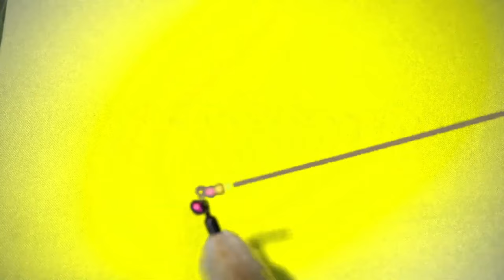Entertainment for Cats - Parade of Butterflies, Bugs, Cockroaches and entertaining cat games- CAT TV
Treat your furry friend to endless entertainment with our collection of CAT TV games, spanning over 1 hour and filled with videos that cats love! Watch as your feline companion becomes captivated by a variety of delightful creatures, including buzzing bees, chirping birds, colorful parrots, fluttering butterflies, and playful fish.
Treat your feline friend to a delightful showcase of entertainment with our CAT TV featuring a parade of butterflies, bugs, cockroaches, and engaging cat games. Watch as your furry companion's eyes light up with excitement as they playfully interact with the captivating scenes on screen.
As you tune in, witness the colorful array of fluttering butterflies, scurrying bugs, and playful cockroaches capture your cat's attention, providing hours of entertainment and stimulation. With entertaining cat games designed to engage their natural instincts, your cat will be thoroughly entertained and engaged.
Our CAT TV offers a fun and interactive way to keep your cat entertained and mentally stimulated, providing enrichment and enjoyment for both you and your beloved pet. Sit back, relax, and enjoy the show as your cat embarks on a playful adventure with our captivating entertainment lineup.